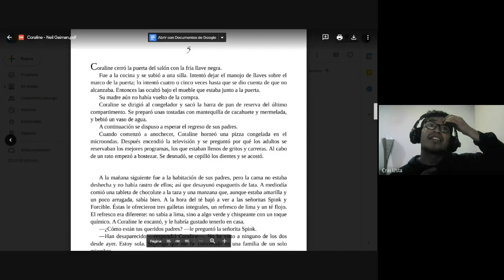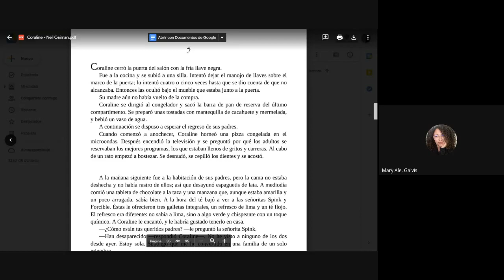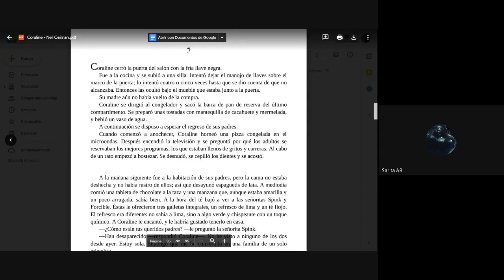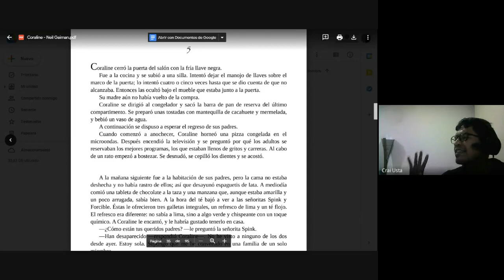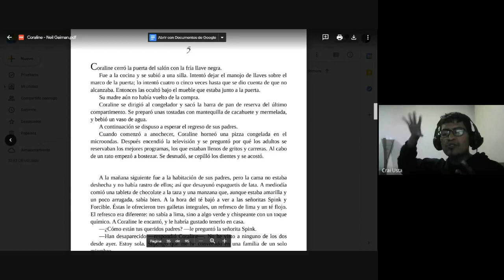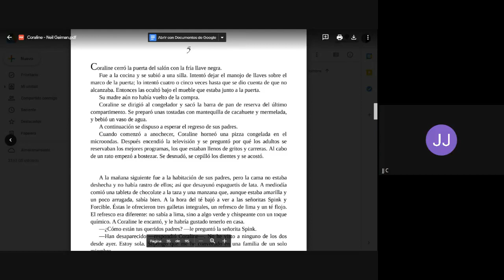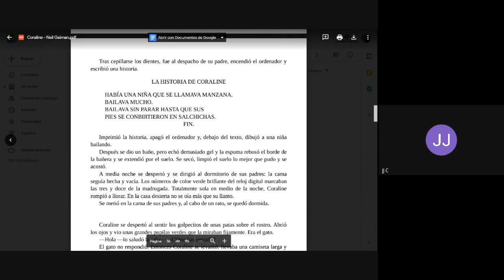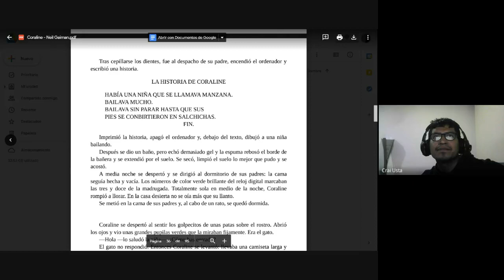Club de Lectura - "Don Quijote RockStar"- Coraline II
Nuestra segunda discusión sobre el libro de Neil Gaiman, Coraline. Algunos datos interesantes y temas insospechados. ¿Tienes algo más para contarnos?

Universidad Santo Toms